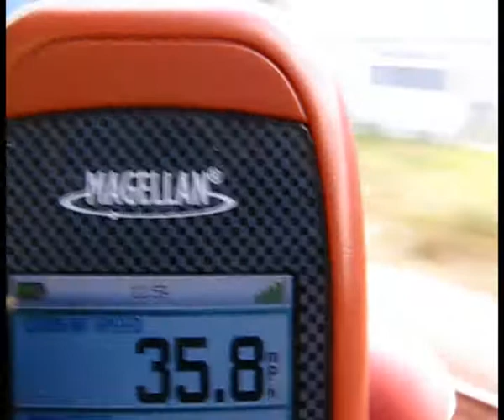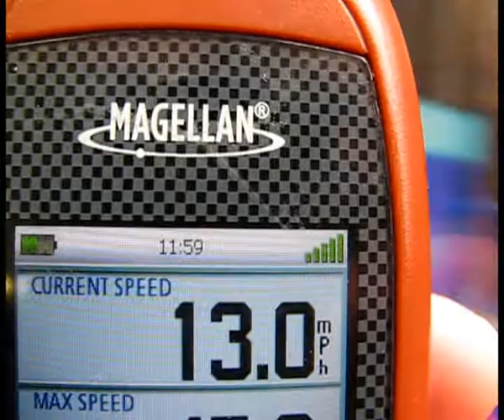DLR B07 sound recording with speed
DLR B07 train sound recording with speed.

speed shown is delayed by 1 - 2 seconds.